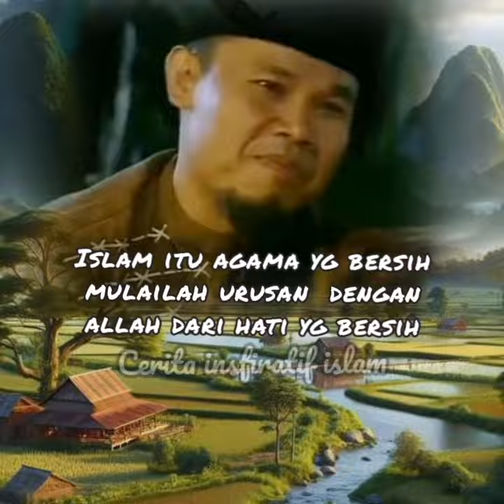Islam itu agama yg bersih mulailah urusan dengan allah dari hati yg bersih